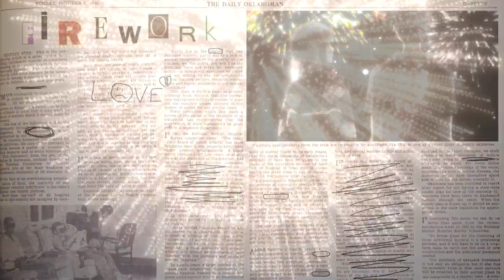ReLIFE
im rlly sorry 4 this scrap...i will probably take it off in a few days. I actually struggle rlly hard getting inspiration/motivation so i will take a short break. (I also want to try out different styles and learn after effects so i can get better at editing overall.)

this is my ikirisu app btw/ full member now

NOTE!